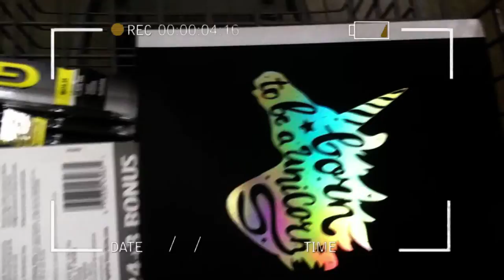EXTREME SPICY NOODLE CHALLENGE WITH MY SISTER | VLOG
►EXTREME SPICY NOODLE CHALLENGE AND WALMART ADVENTURE WITH MY SISTER | VLOG